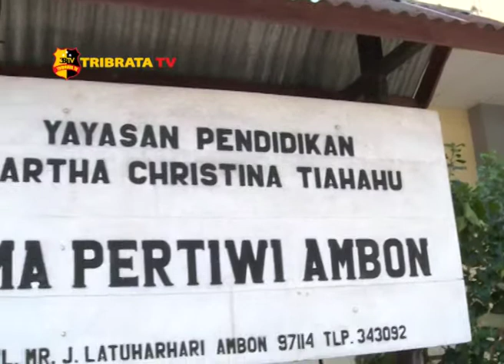SOSIALISASI ANTI HOAX DAN BAHAYA NARKOBA DI AMBON